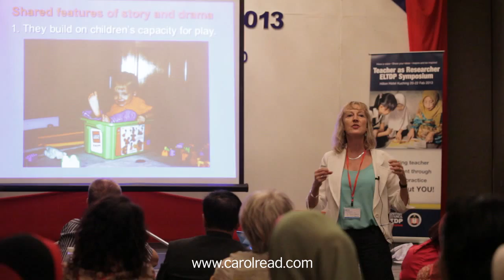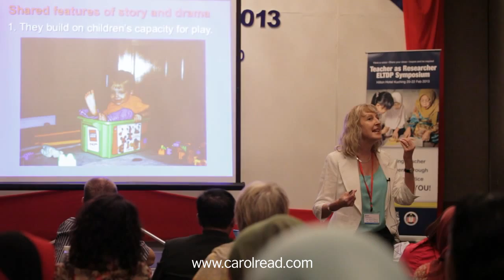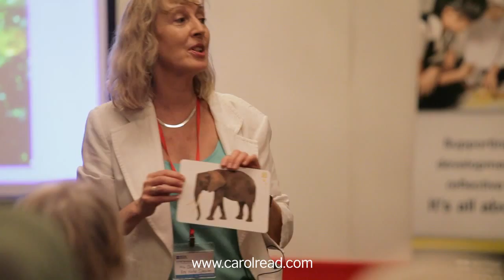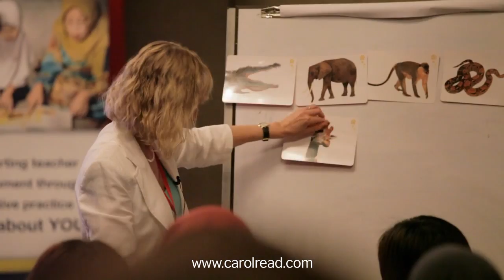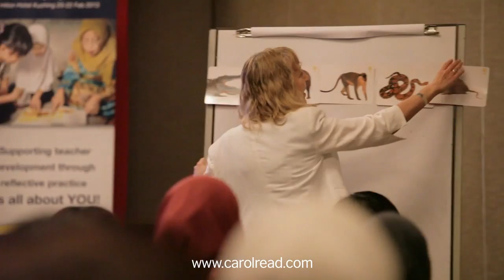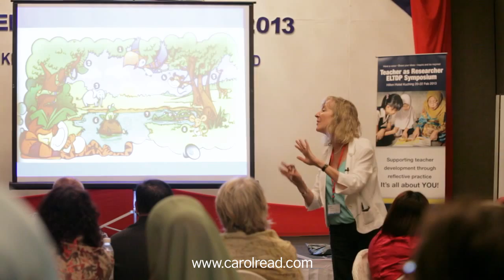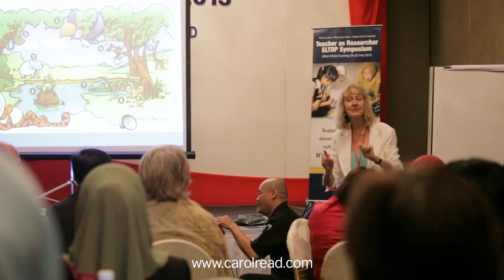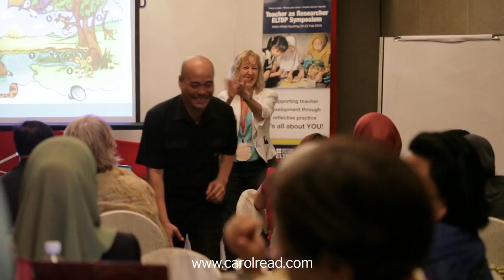ELTDP Symposium, Creativity and Communication Through Story and Drama, Carol Read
Creativity and communication through story and drama
This session shows how a well-managed, whole-child approach to storytelling and drama develops pupils' potential for creativity and helps them to become confident communicators in English. We will use an integrated combination of storytelling and drama techniques to explore ways to engage children in relevant issues and to link learning English to authentic culture and real content. We will also explore the role of storytelling and drama in developing positive values in today's world.